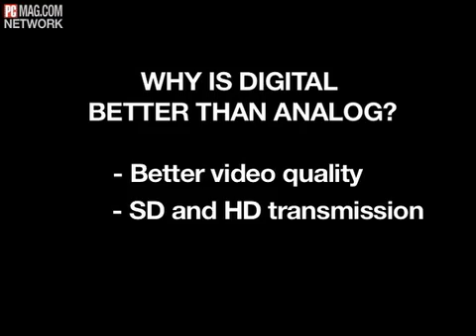The Digital TV Transition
The cutoff date for analog broadcast television is a year away. PC Magazine's Robert Heron shows you how it'll affect you, whether you get your TV signal from cable, a satellite dish, or an antenna.